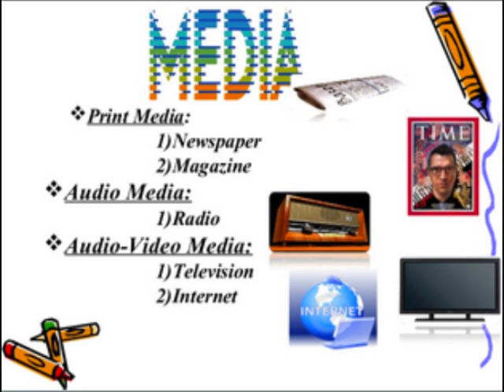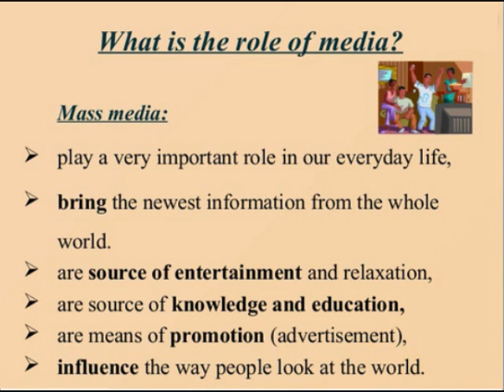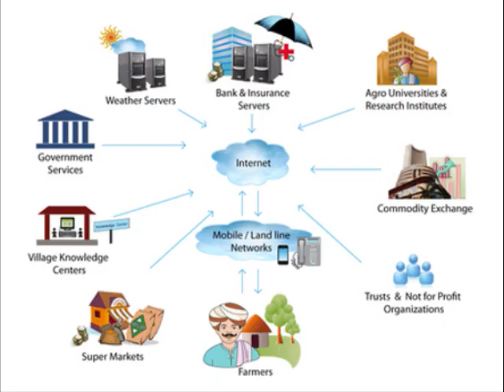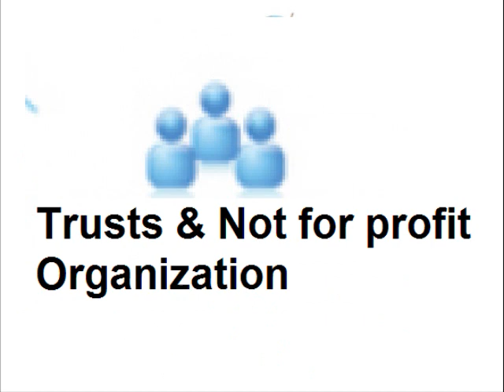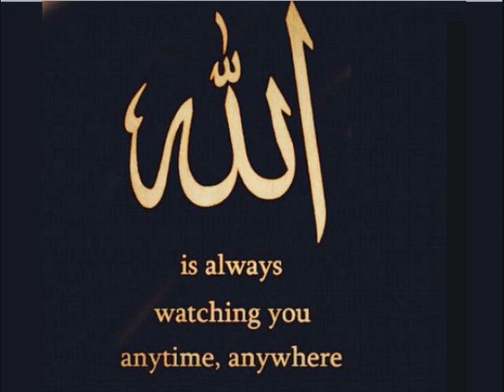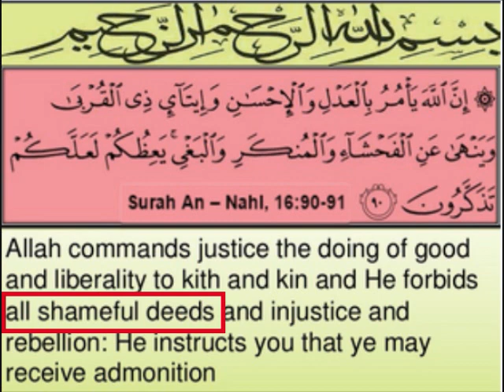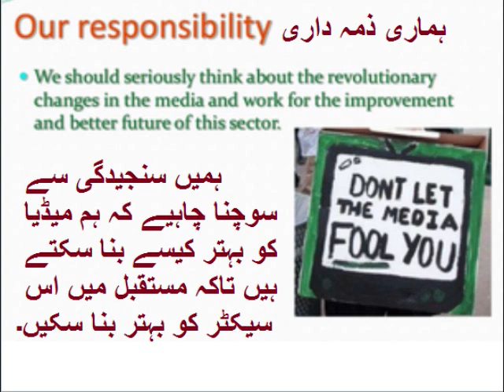English 9 in Urdu/Media and its impact/How important is media in Our life?/unit 3.4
9th English Unit 3.4, Role of media in our life,  ہماری زندگی میں میڈیا کا کردار